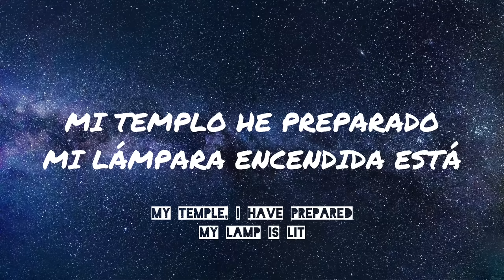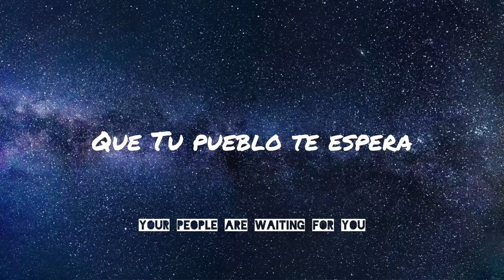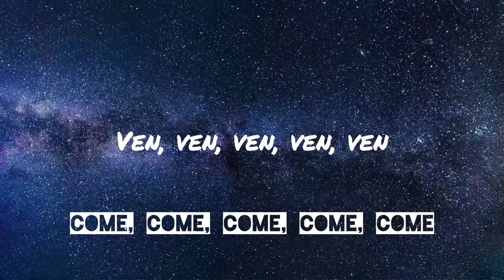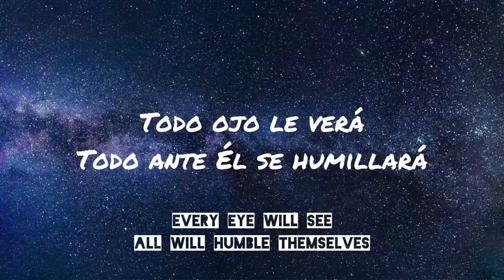Mesías - Averly Morillo letra with English translation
Song credits to : Averly Morillo